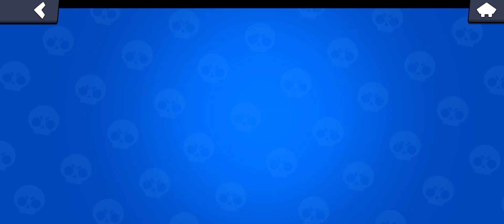REAZIONE A TUTTA LA STAGIONE BRAWL STARS